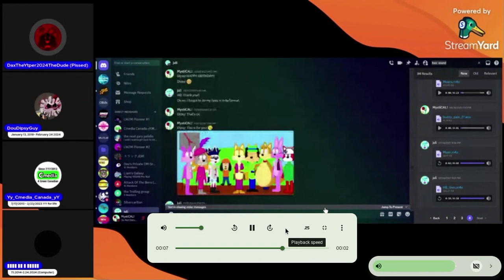Chromebook Ytp Chain Round 3